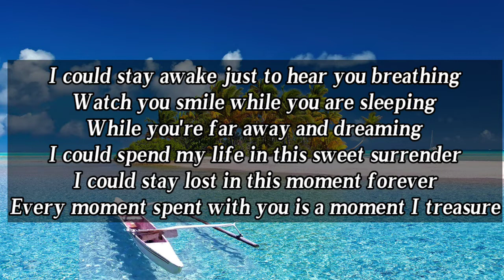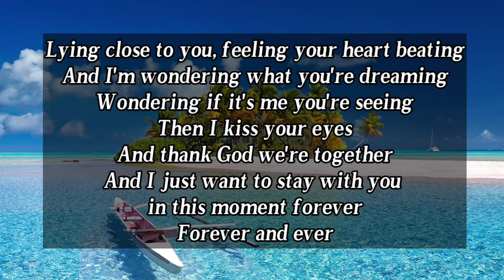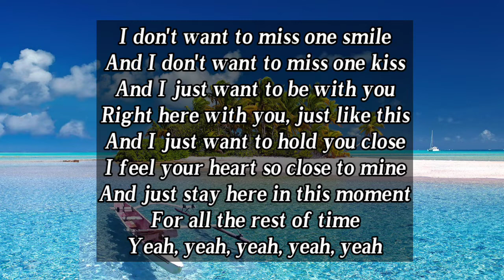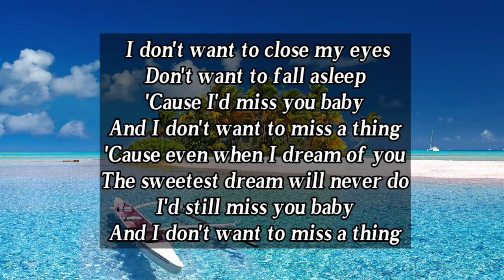I Don't Wanna Miss A Thing-Aerosmith|Cover Dimas Senopati (Liriks)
I Don't Wanna Miss A Thing-Aerosmith|Cover Dimas Senopati (Lyric)